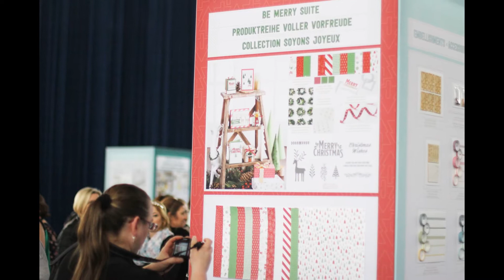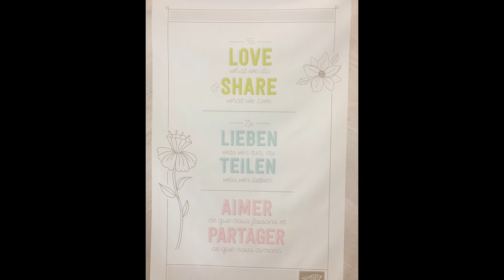OnStage Live - Amsterdam April 2017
Ein kleiner Einblick in meine zeit bei OnStage Live in Amsterdam im April 2017